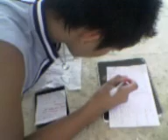Solving puzzle of kuya alfie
hard type